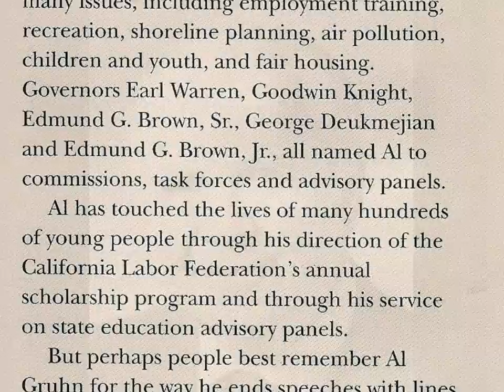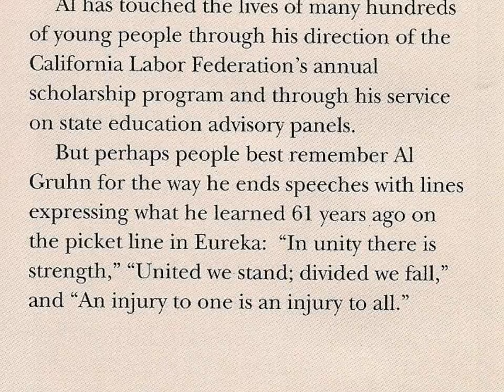Hero's Documentary: Jasper